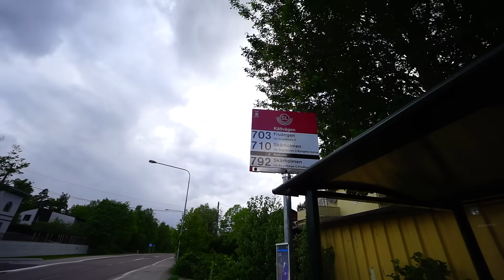Sweden, Stockholm, ride with bus No 710 from Norrgårdsvägen to Källvägen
- recorded with Sony a6000, Sony SEL1018, Beholder MS1 in June 2017